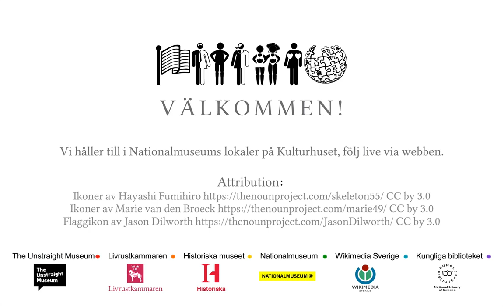Inför Wikipedia-verkstad - Skriv HBTQ-historia!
Ta chansen att skriva hbtq-historia! Genusfotografen, Wikimedia Sverige, Livrustkammaren, Nationalmuseum, Historiska Museet och The Unstraight Museum bjuder in till Wikipedia-verkstad. Vi inspirerar och du skriver. Ingen förkunskap krävs. Vi lär dig det praktiska.

Medverkande: Wikimedia Sverige, Historiska Museet, LSH, Nationalmuseum, Tomas "Genusfotografen" Gunnarson, The Unstraight Museum